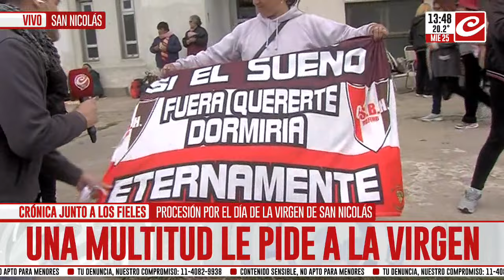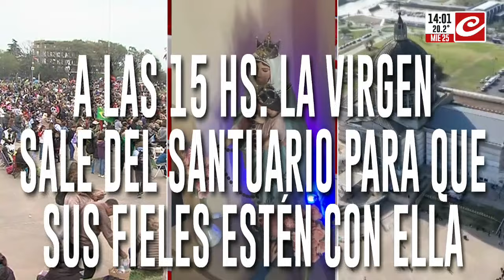Las historias de vida más emocionantes de los devotos de la Virgen de San Nicolás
Este 25 de septiembre los fieles de la Virgen del Rosario de San Nicolás se acercaron a la ciudad del norte de la provincia de Buenos Aires para pedir y agradecer.

Crónica está en el lugar escuchando a los devotos y sus razones por las que cada año acuden al lugar.